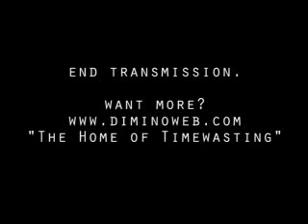Cool Father/Son Podcast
Father explains to 2-year old son that it's time to get a job.